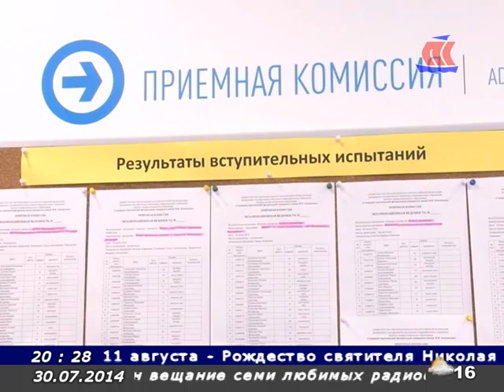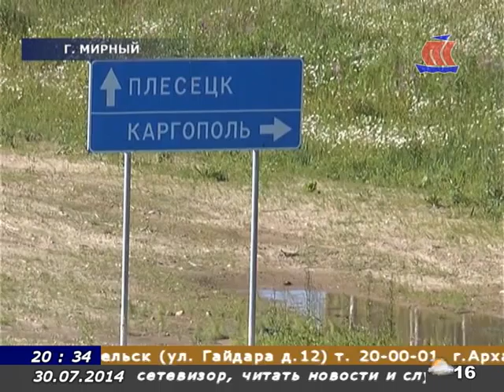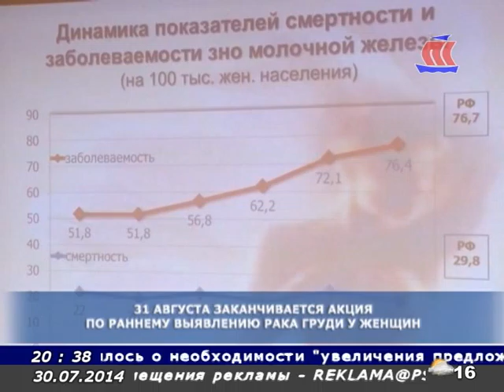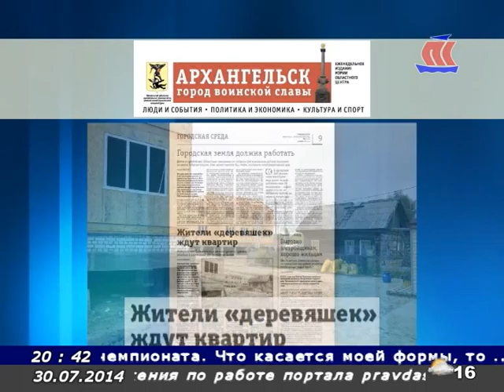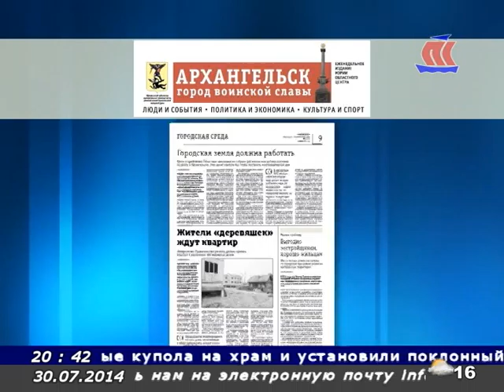Панорама Севера 30 07 14